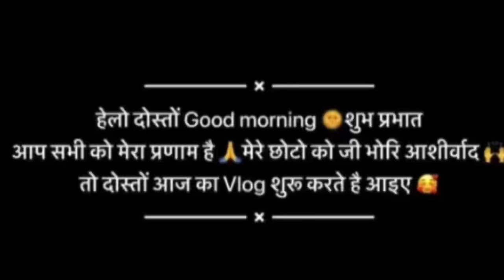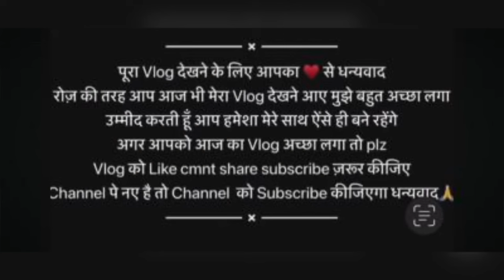कोटद्वार कण्वाश्रम पुल की हालत भी ख़राब ,कभी भी कुछ भी अनहोनी हो सकती है😱